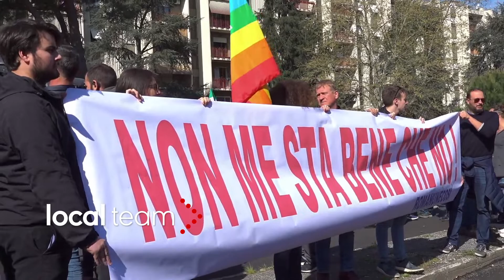Torre Maura, presidio ANPI in risposta a manifestazione CasaPound